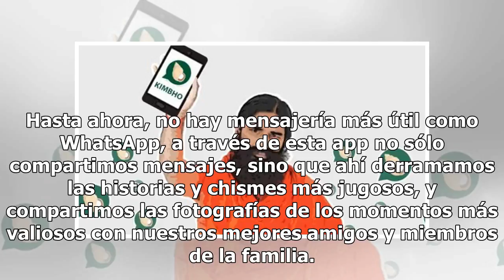Kimbho: la aplicación que podría quitarle el trono a WhatsApp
Hasta ahora, no hay mensajería más útil como WhatsApp, a través de esta app no sólo compartimos mensajes, sino que ahí derramamos las historias y chismes más jugosos, y compartimos las fotografías de los momentos más valiosos con nuestros mejores amigos y miembros de la familia. En su fase de prueba...